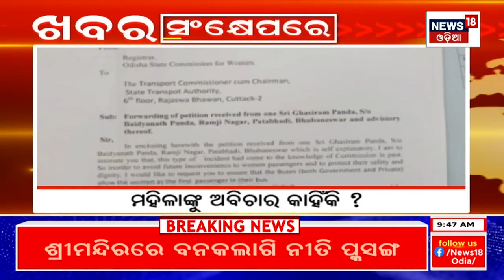Speed News | Khabar Fatafat | ଖବର ଫଟାଫଟ୍ |Today Top News | Odia News | News18 Odia